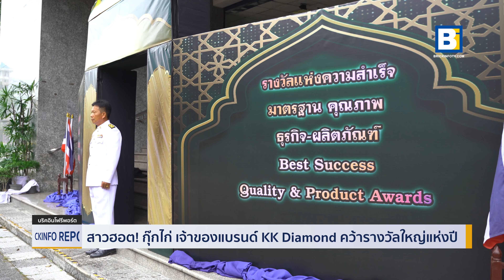สาวฮอตแห่งปี! "กุ๊กไก่ รวิสา คำเมือง" เจ้าของแบรนด์ KK Diamond คว้ารางวัลใหญ่แห่งปี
ถือเป็นอีกหนึ่งนักธุรกิจสาวไฟแรง ที่ฮอตแบบสุดๆ ทั้งในเรื่องของธุรกิจเครื่องประดับ และอัญมณี ภายใต้แบรนด์ KK Diamond ที่สามารถจำหน่ายแหวนเพชรได้มากถึง 200 วงต่อวัน และในฐานะศิลปิน เจ้าของซิงเกิ้ลดัง "ให้เป็นอดีตก็พอ" และอีกมากมาย สำหรับ คุณกุ๊กไก่ รวิสา คำเมือง ที่ล่าสุด คว้า 2 รางวัลใหญ่ จาก สภาประชาสังคมแห่งประเทศไทย ที่ได้ร่วมกับ จิตอารีมาดามอุปถัมภ์, เครื่อข่ายองค์กรสตรีไทย และ ชมรมนักข่าวธุรกิจ กับรางวัลธุรกิจดีเด่นแห่งปี TOP BUSINESS AWARDS 2023 และรางวัล นักบริหาร-นักธุรกิจหญิงเก่งแห่งอาเซียน CEO Women Awards 2023 ไปเมื่อวันที่ 21 ต.ค. ที่ผ่านมา ณ สโมสร กรมประชาสัมพันธ์ (ซอยอารีสัมพันธ์) เขตพญาไท กรุงเทพฯ